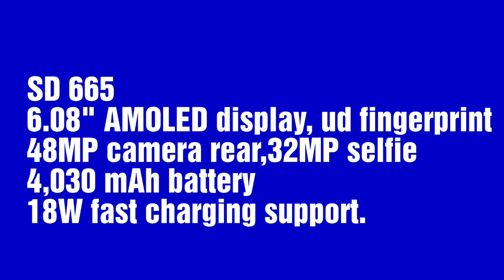Mi A3 leaked specifications and pictures Malayalam review